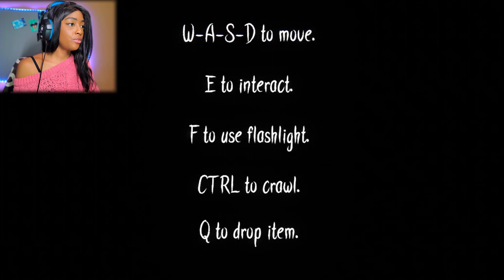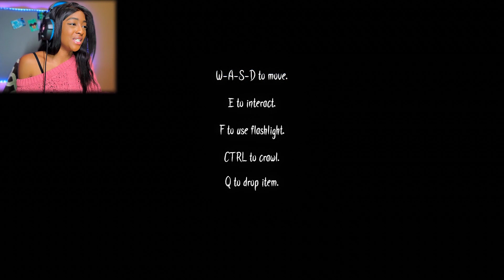TRAPPED WITH SCARY FNAF ANIMATRONICS!! | The Glitched Attraction (DEMO)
Welcome to the new Fazbear Horror Attraction! Where you will have to escape from the popular and safe animatronics of Fazbear Entertainment!
Complete the puzzles and escape before time runs out!